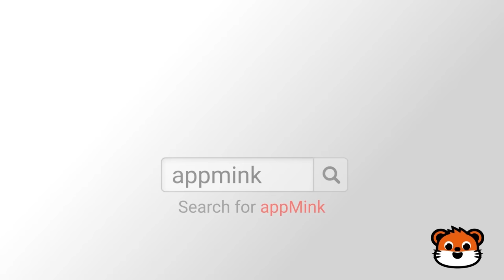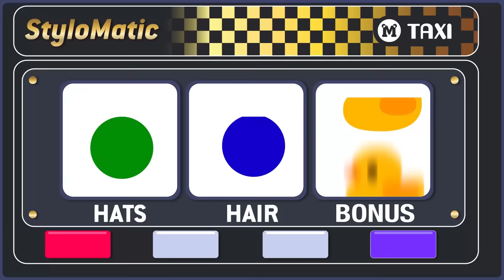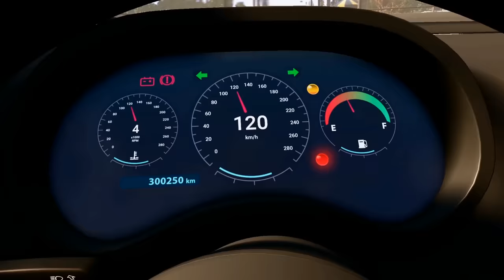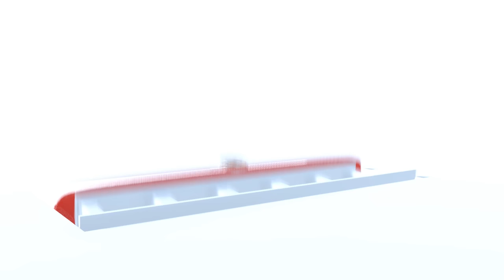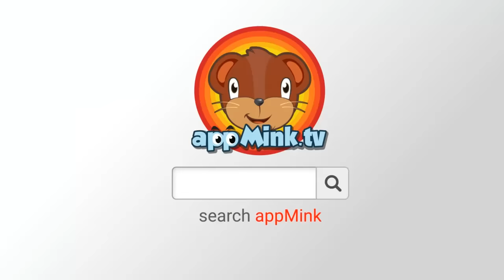Apple and Banana | Wheels On The Bus | Head Shoulder Knees and Toes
0:04 Build Bus - appMink Building Vehicles Videos, Wheels On The Bus Go Round And Round, Educational Bus Cartoon for Kids
3:15 Apple and Banana Song | Kid eats healthy fruits | Eat fruits Song & Nursery Rhymes by appMink
6:57 Wheels On The Bus Go Round And Round - School Bus Cartoon for Kids, Nursery Rhymes for Children
10:00 Head Shoulder Knees and Toes Mink Family
12:23 Garbage Truck Fight - appMink Team Saves Appmink Town, Garbage Truck Videos for Kids
17:24 appMink Learn Color with Fruit & Vegetable - Colour Learning for kids
23:56 Train Letter 1 - Alphabet Train Part 1, Kids Learn ABC, Alphabet Songs for Kindergarten Children
26:54 Yes Yes Fire Truck Song ft. Crane Truck Yellow School Bus & Steam Train appMink kids video Nursery
29:09 Coolest Car Track Set Challenge appMink Cars for kids, cars cartoons full episodes
34:03 Old MacDonald Had a Farm - Popular Nursery Rhymes & Children Songs with Farm Animals
36:38 appMink Factory Truck Construction Vehicle make a Taxi Car - Cartoon for kids
41:49 appMink Toy Train carries Fidget Spinner, Toy Boxes & Crayon on Wooden Train Track
45:18 appMink Learn Color with Vehicles - Colour Learning for kids, Educational Train Videos for Kids
47:19 appMink Shape Train - Kids Learn Shapes with Geometry Train, Educational videos for children
51:26 appMink Easter Egg Hunting with Evil Bus, Ambulance and Police Car
55:44 appMink police academy - police cadet training - build baby police car
59:08 Highway Chase -  Double Police Cars Chase Evil Bus, Cars Kids Cartoon & Kids Videos
1:01:59 appMink make a toy carrier truck with crane truck school bus and hot air balloon
1:06:10 ABC Song for Baby - Babies Learn Alphabet Phonics, Learn ABC, Children Songs
1:09:13 ABC Song - Kids Learn ABC with Baby Toy Cars - appMink nursery rhymes
1:10:59 appMink Learn Color with Truck Vehicels - Colour Learning for kids, Toy Trucks Videos for Kids
1:12:59 Choo Choo Train Song - Kids Learn Number Counting - appMink Nursery song kids Rhymes
1:15:32 appMink Learn Color with Vehicles- Colour Learning for kids, Educational Toy Vehicles Videos for Kids
1:18:50 appMink Five Little Cars Song Nursery Rhymes (Five Little Ducks Parody)
1:21:21 Superhero Vehicle Chase - Fire Truck, Police Car & Police Helicopter Robber Chase, Cars Kids Cartoon & Kids Videos
1:26:04 appMink build Customized Monster Truck - How to Design & Upgrade Monster Truck
1:30:28 Number Counting for Children 1 to 5 - Kids Learn How to Count, Number Learning Videos for Children
1:32:18  appMInk Fire Rescue - Fire Truck & Police Car Save Cat & Learn English, ESL video for kids
1:36:04 Bingo | Bingo Dog My Pet Song Kids Songs and Nursery Rhymes appMink
1:38:54 Train Letter 2 - Alphabet Train Part 2, Kids Learn ABC, Alphabet Songs for Kindergarten Children
1:42:03 appMink Learn Fortnite Dance with Cars - Carrier Truck Garbage Truck Monster Truck & Fire Truck
1:42:41 Learn Shape : Circle - Monster Truck & Little Pig Learn Circle Shape, Educational Videos for Children
1:44:30 appMink Learn Color with Vehicles- Colour Learning for kids,  Educational Toy Vehicles Videos for Kids
1:48:09 appMink Police Car tricked by Evil Bus with Giant Soap Bubble
1:49:59 Appmink Save the Christmas Part 1 -  Dr. Evil Pig kidnapped the Santa, Save Christmas & Toys with appMink
1:56:31 appMink Road Safety Cartoon ft. Yellow School Bus - Kids Learn about Saftey on Road, Monster Truck Videos For Kids
1:56:31 Kids Learn to Count with Monster Trucks - Number learning videos for children, Educational Monster Truck videos for children
1:58:29 Learn Shape : Square- Garbage Truck & Little Pig Learn Circle Shape, Educational Videos for Children
1:58:29 Superhero Family Song | Kids Dance Song | Save the tree song
2:00:51 appMink build the ABC with Alphabet Train Monster- Truck Police Helicopter and School Bus, Learn ABC
2:08:16 Baby Shark | Kids Song & Nursery Rhymes appMink Shark Family
2:10:30 appMink Delivery Truck - Kids Pretend Play with Toy and Cola delivery